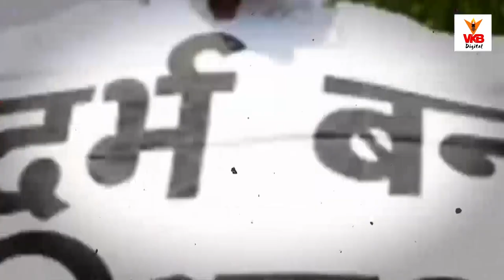'विदर्भ की बात' विदर्भ के साथ.... वेगळा विदर्भ झालाच पाहिजे... !!! Next Episode Coming Soon